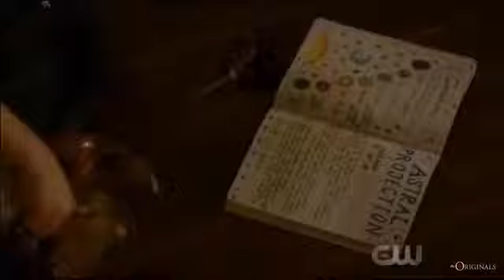Hurts like hell hope Michaelson edit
Song by fleurie songs call hurts like hell please do not take this and calm it as your own I have worked hard on this